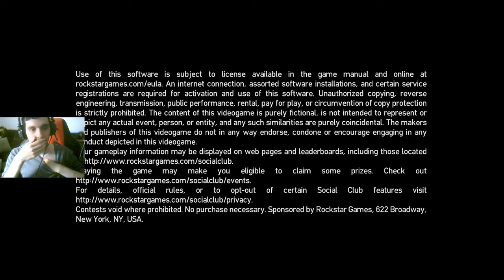GTA 4- CELULARU' MA-SII!!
✅ GTA 4 in Romana

Plasarea jocului

Acțiunea din GTA IV se petrece în 2008, într-o versiune nouă și îmbunătățită a lui Liberty City, ce se aseamănă mult mai mult cu New York City comparativ cu toate versiunile anterioare, fiind alcătuit din patru cartiere principale: Broker (inspirat de Brooklyn), Dukes (Queens), Bohan (Bronx) și Algonquin (Manhattan). Broker și Dukes formează o singură insulă mare, la fel și Algonquin, în timp ce Bohan este o insulă mai mică, situată la nord de Dukes și la nord-est de Algonquin. Adiacent cu acestea se află și statul independent Alderney (inspirat de Nordul New Jersey-ului), ce este la rândul său o insulă mare. Liberty City cuprinde și trei insule mai mici, și anume Charge Island (Randall's Island), Colony Island (Roosevelt Island) și Happiness Island (Liberty Island). La începutul jocului, podurile care leagă Broker și Dukes de restul orașului sunt închise (dialogul din joc sugerează că ar fi din cauza unor atacuri teroriste), dar se deschid pe măsură ce povestea progresează.

GTA IV se petrece într-un univers diferit de toate jocurile anterioare din serie, cunoscut ca "universul HD", datorită graficilor superioare comparativ cu predecesorii jocului. Jocul are loc în aceeași continuitate ca și expansiunile sale, The Lost and Damned și The Ballad of Gay Tony, și succesorul său, GTA V. Aceeași versiune a lui Liberty City a fost utilizată ulterior în GTA Chinatown Wars, cu excepția lui Alderney.